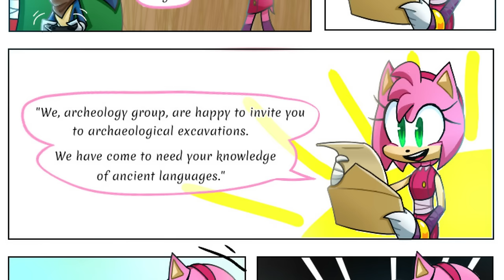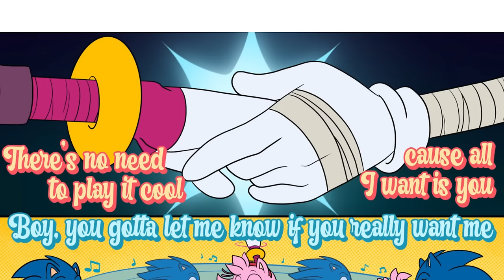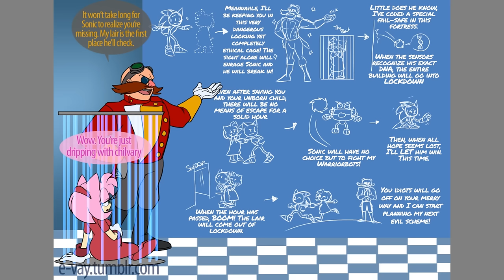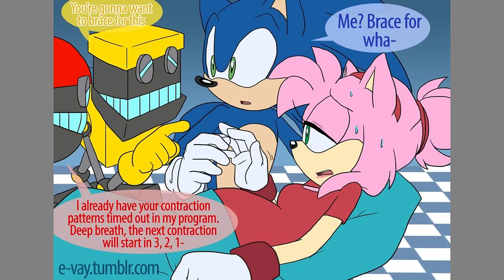1 Hour of Sonic Boom - Sonic Comic Dub Compilation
Tell us which comic was your favorite in the comments below!

ART CREDITS:
l1atena1, e-vay, sonisis_